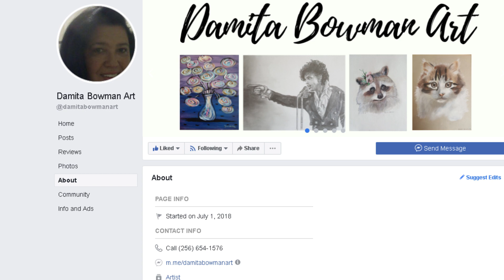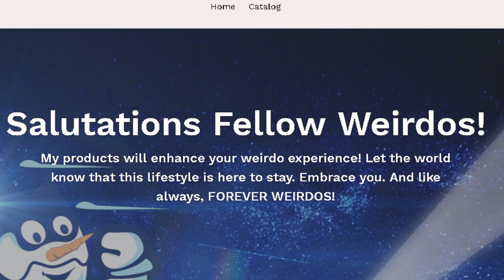Black Panther Artwork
Salutations my fellow Weirdos! Black Panther Artwork! Forever Weirdos

Category
Entertainment
License